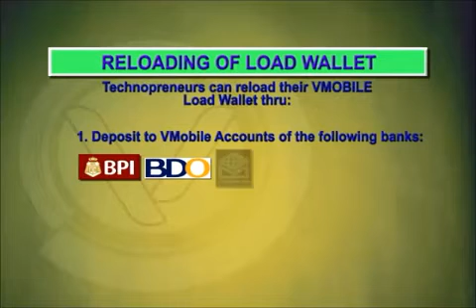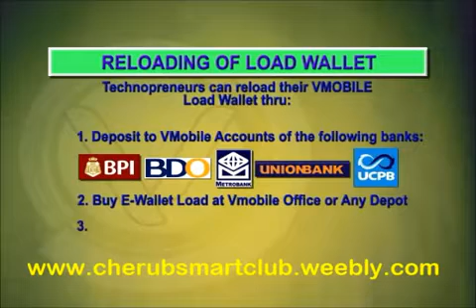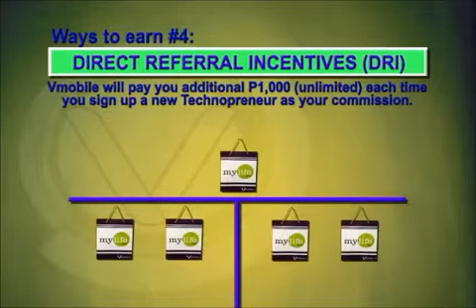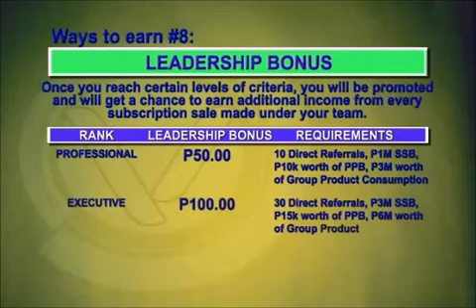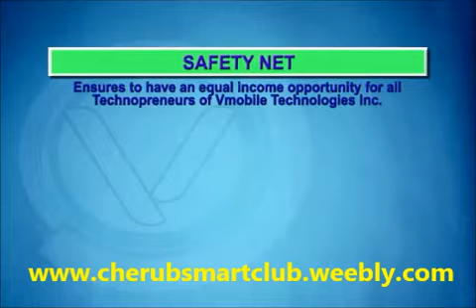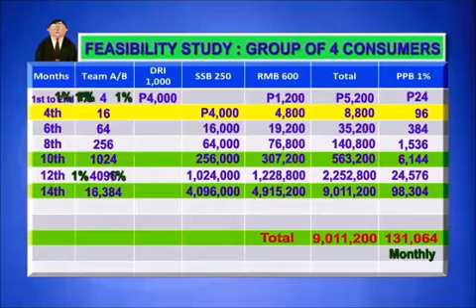Mylife Pro 8.0 Video Presentation ! - TEAM CHERUB